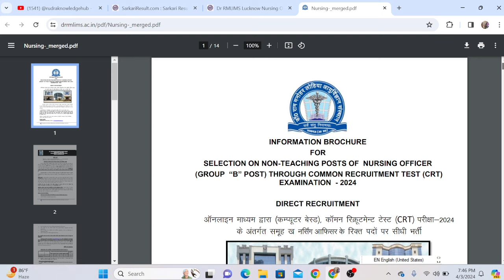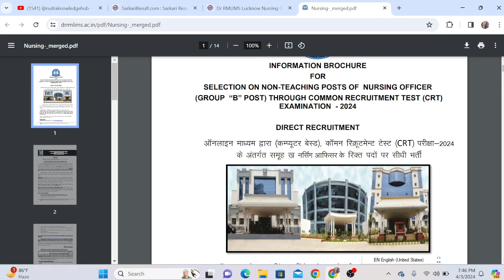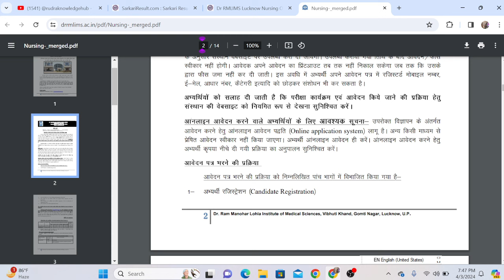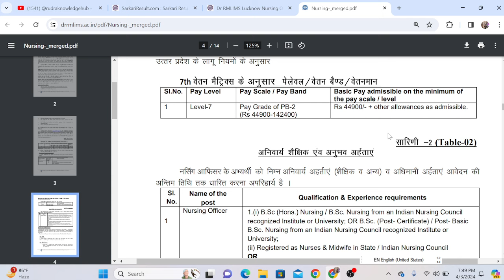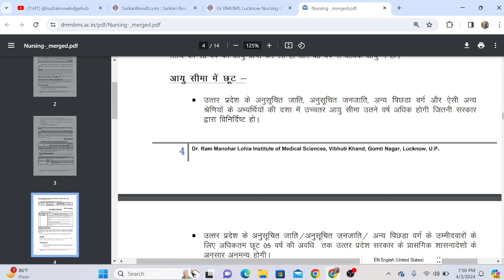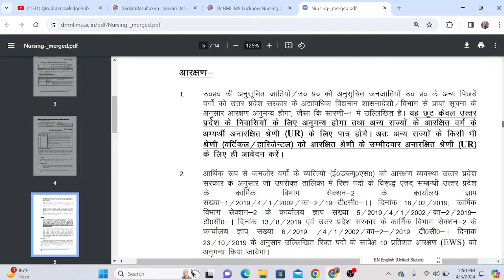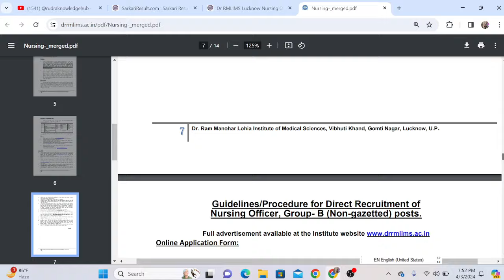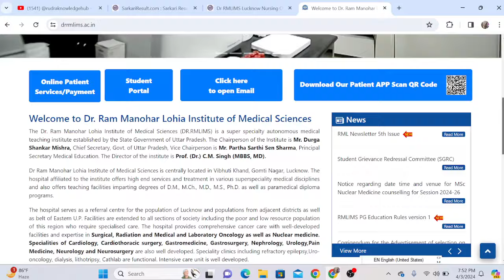RML Nursing Officer Online Form 2024 Kaise Bhare | RML Nursing Officer Recruitment 2024 Form Fill Up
Dosto, is video me maine aapko RML Nursing Officer Online Form 2024 ke bare me jise dekhkar aap log is bharti k bare me puri jaankari step by step jaan payenge, i hope ye jaankari aapke liye faydemand rahegi. so do watch full video..

"Welcome to [RUDRA KNOWLEDGE HUB ], your go-to destination for educational content! Here, we strive to make learning enjoyable and accessible for everyone. Explore a variety of topics, from academic subjects to skill development and beyond.